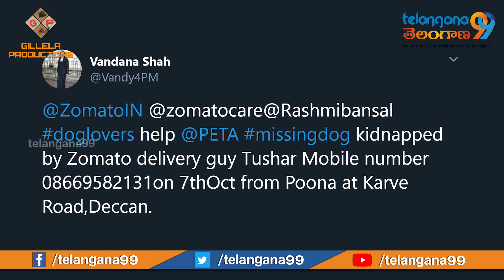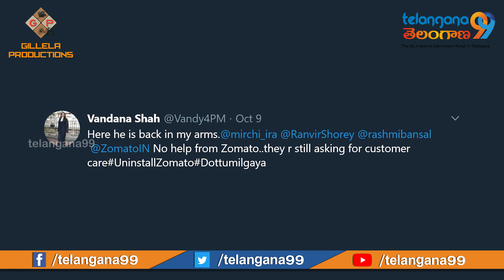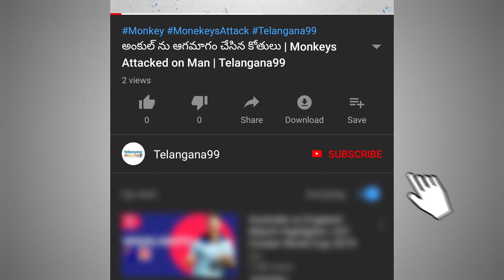Zomato Delivery Boy చేతివాటం | Dog Kidnapped by Zomato Delivery Boy | Telangana99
One of the Zomato Delivery boy shown his special talent in Delivering food for the customer so that the police hunting for him, check the video for full details and watch it till end to know clear info on it.